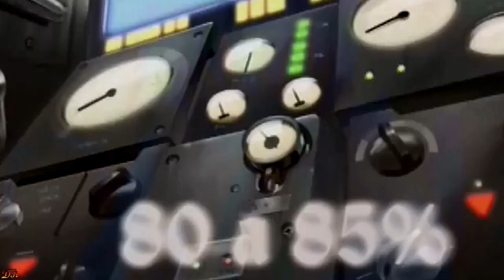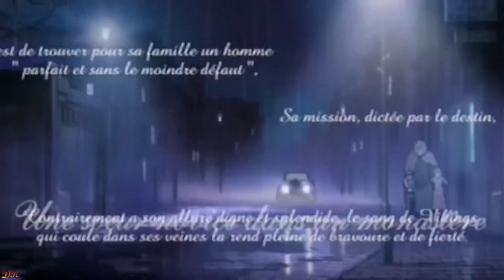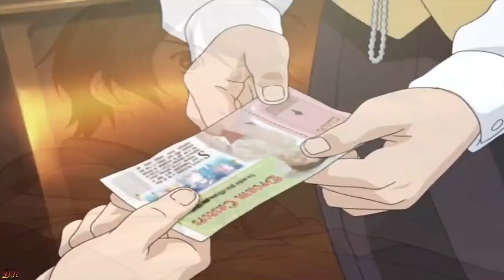Sakura Wars OPENINGS